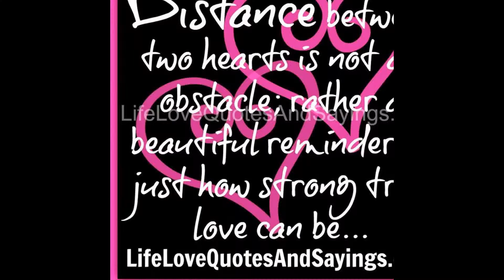love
love articles kuldeep